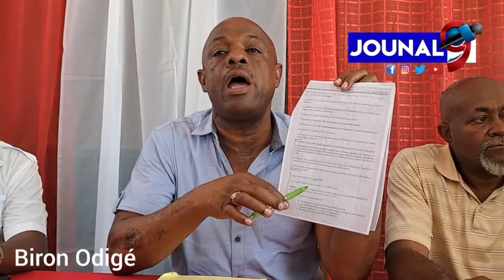Biron Odigé&Rony Timothé deklare zam yo te jwen nan dwan pòtoprens lan sete pou Al asasinen PM Ariel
Biron Odigé AK Rony Timothé ki nan Viv Ayiti fè konnen zam yo te jwen nan dwan pòtoprens lan se te pou Al asasinen PM Ariel selon yo Menm depi apre yo te fin denonse lajan kap gagote nan ministè enteryè a lavi yo menase.

Jouna9#HaitianNews# LiveJounal#LiveNews